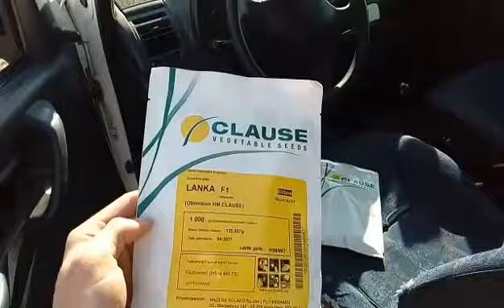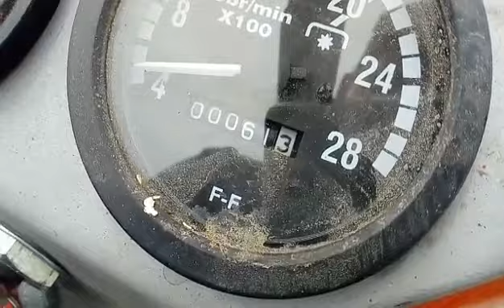#1 Siostra nagrywa siew cukinii⁉ Ursus c-360 & Siewnik ręczny